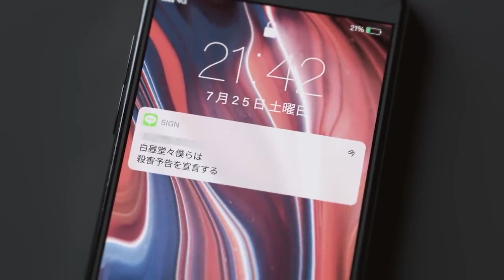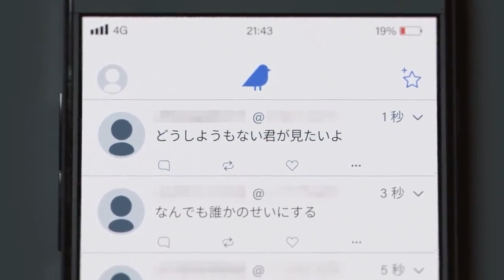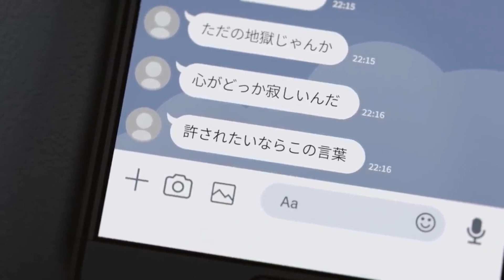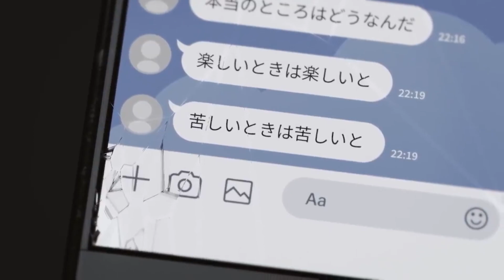心がどっか寂しいんだ - 歌ってみた/隠世はてな kokorogadokkasabisiinnda (cover)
？ーーーーーーーーーーーhatenaーーーーーーーーーーーーー？

作詞・作曲・編曲：カンザキイオリ 様
カンザキイオリ様 Twitter：@kurogaki0311

監督： muen
タイポデザイン：杉山健太郎
カンザキイオリTwitter：@kurogaki0311

▷vocal
隠世はてな

▷mix
HAMA 様